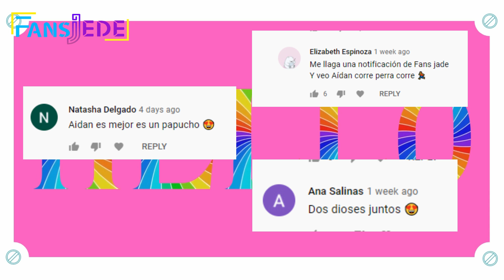Si quieres Recordar a CAMERON BOYCE debes ver esto!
Dejame Saber tu Opinión Sobre el Video en los Comentarios y de que otros temas te gustaria que hablara!